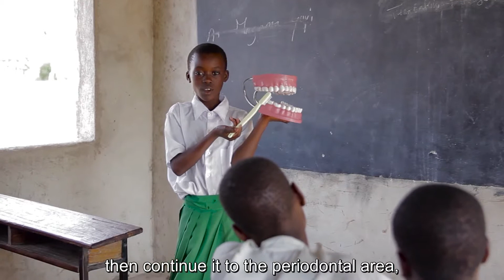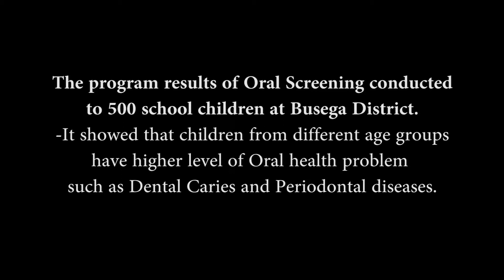Child to child elephant project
Integration conservation and health education to children in schools